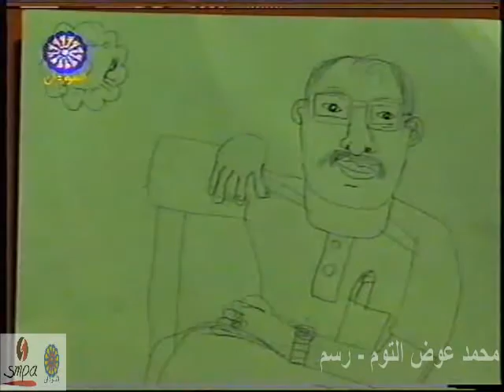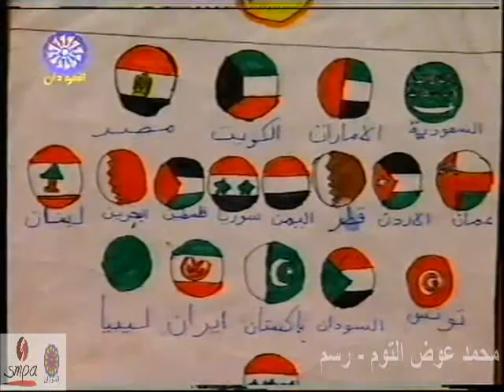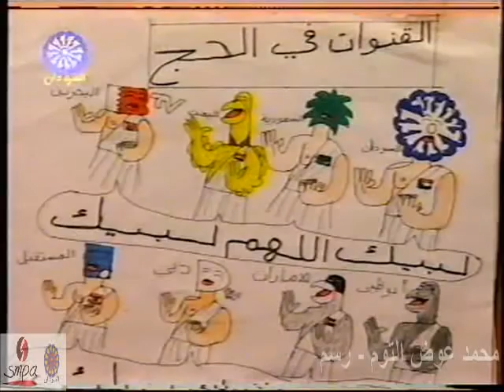أصوات وأنامل - الحلقة الرابعة - 2- محمد عوض التوم- رسم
أصوات وأنامل - إعداد وتقديم الأستاذ الفنان بابكر صديق - تلفزيون السودان